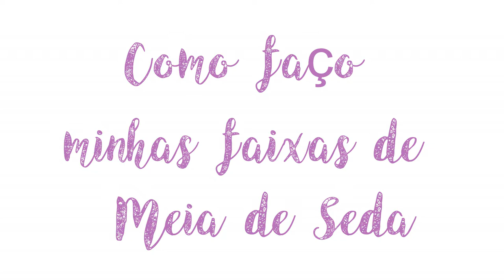Como fazer Faixinha com Meia de Seda 🎀 Mini Faixa ♥ Hellen Chagas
Como fazer Faixa com Meia de Seda 🎀 Mini Faixa
Assista a Playlist Completa:

❤ Gostou? CURTA

MATERIAIS:
- Meia de seda
- Tesoura